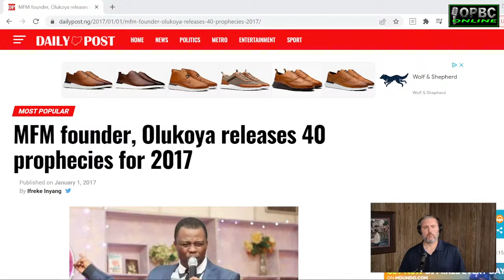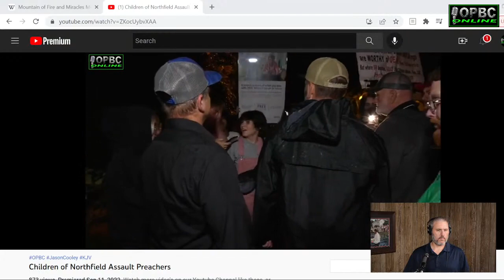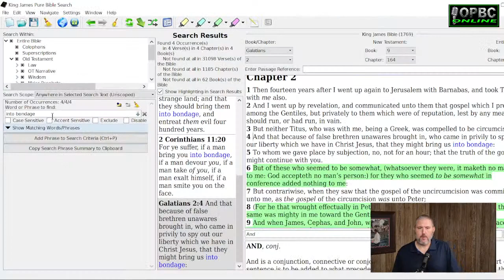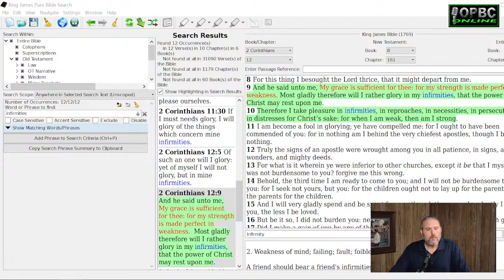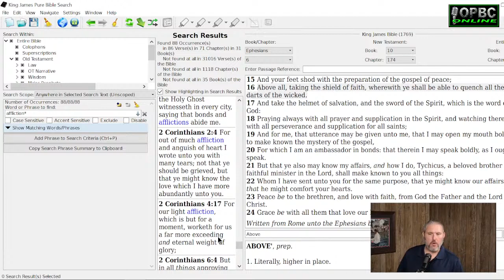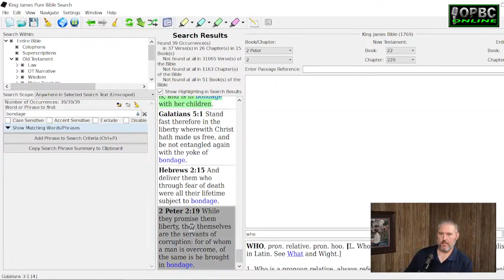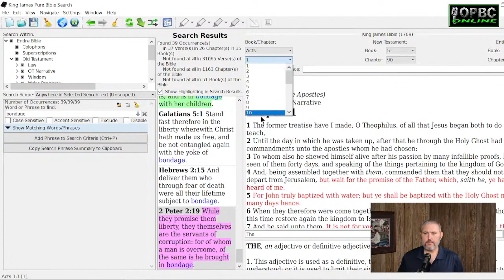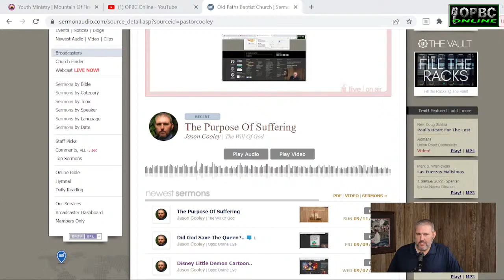Charismatic Witchcraft, Mountain Of Fire, Miracle Ministries - Pastor Jason Cooley